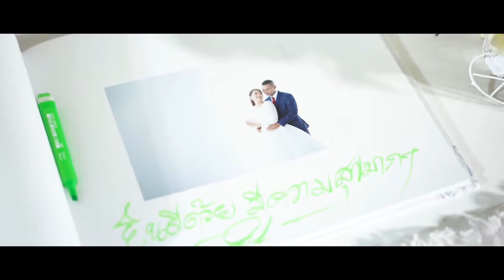Wedding Ceremony K.Bell & K.Max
Location : วิหารแปดเซียนแปดริ้ว สว่างศรัทธาธรรมสถาน